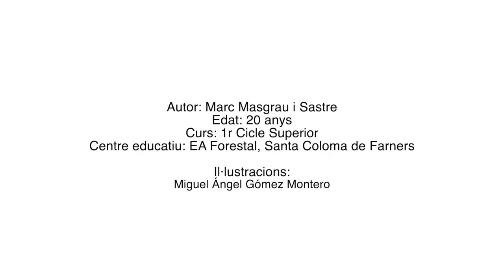Entre Plantes aromàtiques i medicinals a Celrà